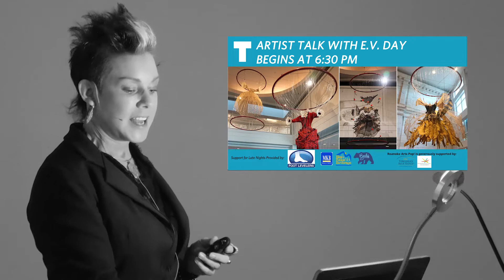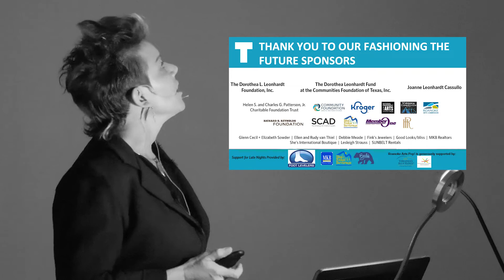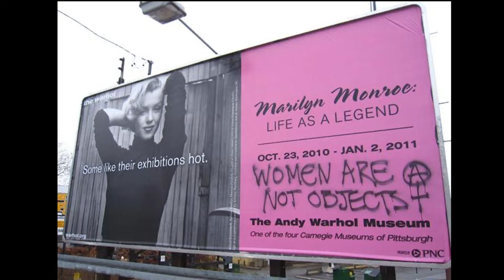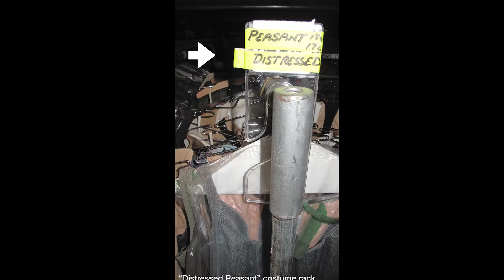The Taubman Museum of Art Presents: EV Day, a Presentation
Artist EV Day discusses her installation Divas Ascending at the Taubman Museum of Art